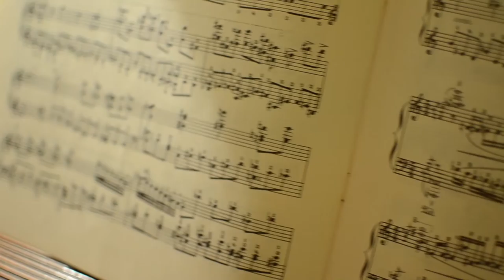Clair De Lune Camera Slider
camera slider test on grand piano